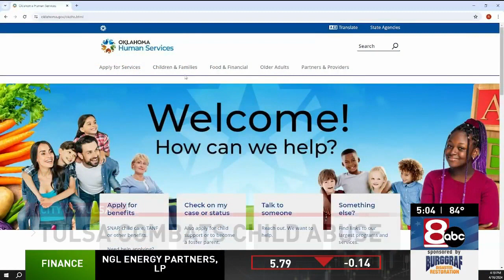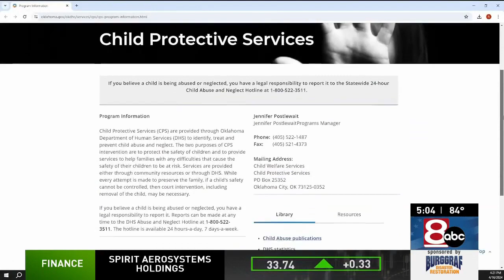Oklahoma non-profit addresses child abuse crisis, hosts events for prevention awareness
The Oklahoma Department of Human Services (ODHS) says that last year 14,000 children were confirmed victims of child abuse or neglect.